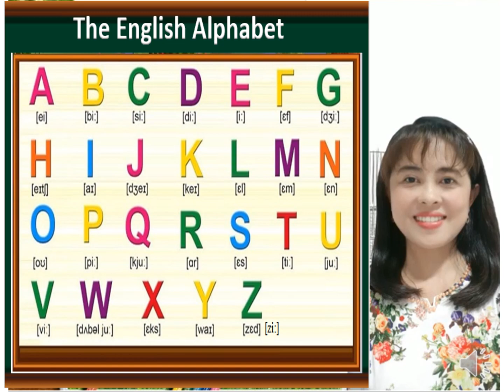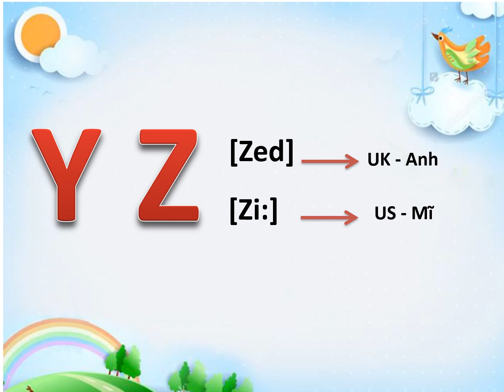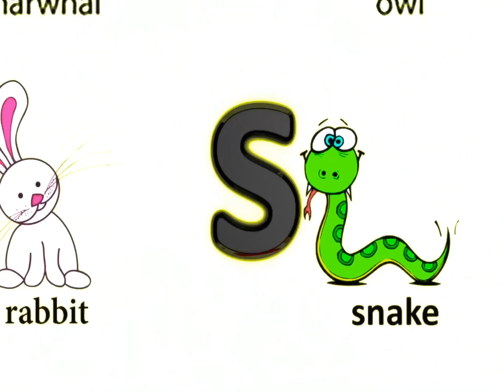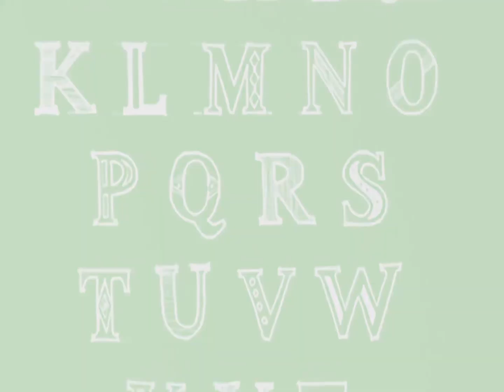Bảng chữ cái Tiếng Anh - The English Alphabet - Lớp Cô Hân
Có 26 chữ cái trong Bảng Chữ Cái Tiếng Anh